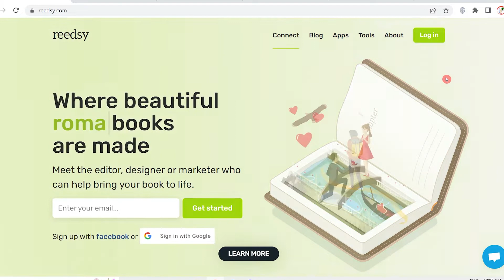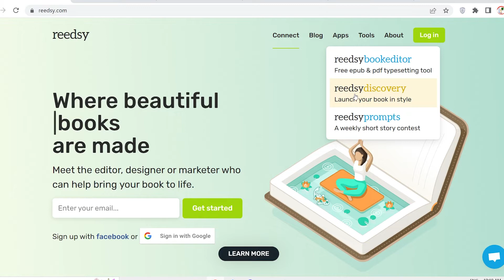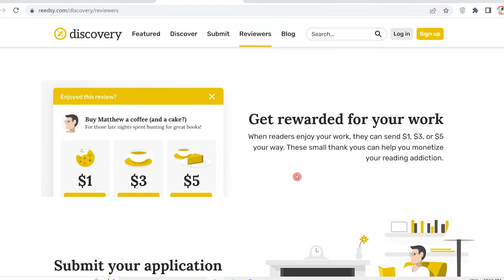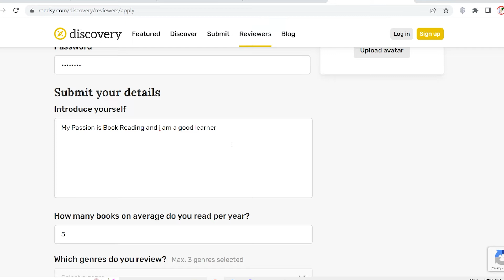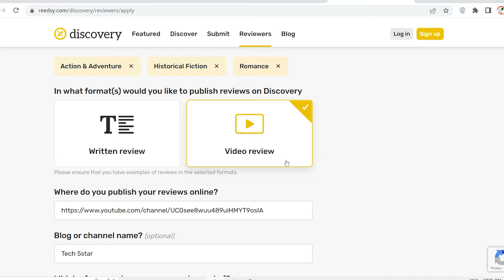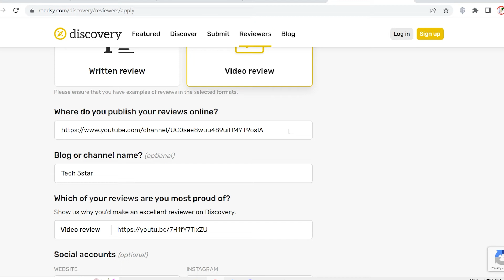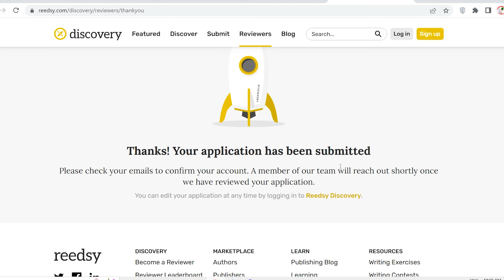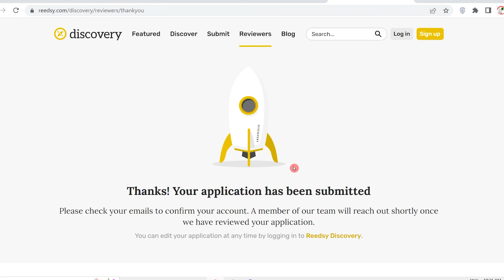Reedsy discovery earn money | Reedsy payment proof | Make money online 2022 | Money Kamao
Title : Reedsy discovery earn money | Reedsy payment proof | Make money online 2022 | Money Kamao

Doston aaj ki video main reedsy.com website ki information batayi gayi hai ki kaise aap ek book ko read karke upto $5 tak kama sakte ho isme aapka koi paisa nahi lagega ye income ki ek part time website hai jo real earning users ko deti hai.

Users Top Searches :-

Reedsy se paise kaise kamaye.
Reedsy.com se paise kaise kamaye.
earn money Reedsy.com
how to earn money Reedsy.com
how to make money Reedsy.com
Reedsy website se paisa kaise kamaye.
Reedsy.com review.
Reedsy review.
Reedsy tutorial.
make money Reedsy.com
Reedsy.com how to earn money.
Reedsy discovery.
book reading and earn money.
pustak padhkar paise kaise kamaye.
Reedsy romance.
Reedsy short story.
Reedsy writing tips.
earn money by reading book.
earn money reading.
make money online reading books.

earning apps
ghar bhaithe paise kaise kamaye
free paytm cash
online money
self income
real income
daily income
online earning
money kamao

paytm cash
paytm
cash
earning
apps
earning website
real earning website
earning apps
best paytm cash earning app
earning app

(3) how to earn money online in hindi
(4) how to make money online.
(5) how to make money online hindi.
(6) part time job kaise paaye.
(7) full time job kaise paaye.
(8) ghar baithe online paise kaise kamaye.
(9) most popular earning apps.
(10) earning app in hindi.
(18) earning website today
(19) Money earning website 2022
(20) New real earning website 2022

Student Topic :-

(1) Part time jobs for student
(2) full time jobs for student
(3) part time jobs
(4) full time jobs
(5) student part time job without investment
(9) work from home jobs fresher
(10) work from home jobs housewife